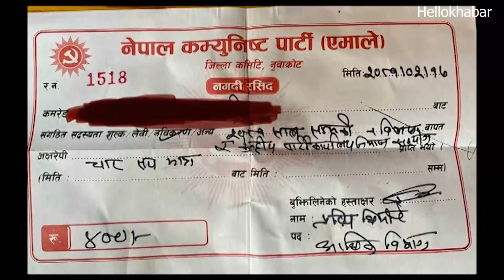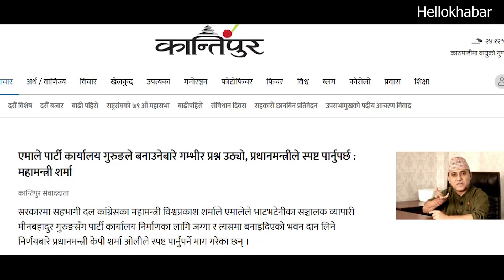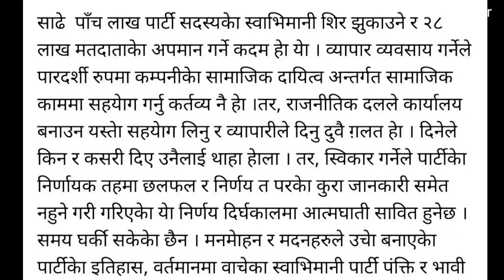एमाले कार्यालय भवन विवाद भित्र लुकेको कालो तथ्यहरु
काठमाडौंस्थित कीर्तिपुरको १० रोपनी १४ आना जग्गामा अत्याधुनिक भवन बनाइदिएर अर्को दसैंको घटनास्थापनामा साँचो हस्तान्तरण गर्ने गरी भाटभटेनीका मालिक मिन बहादुर गुरुङले एमालेलाई जग्गा दान दिएका छन् ।

प्रधानमन्त्री ओली र भाटभटेनीका सञ्चालक गुरुङका दम्पतीले गत शुक्रबार बिहान संयुक्त रूपमा भवनको शिलान्यास गरेपछि सार्वजनिक आलोचना भइरहेको छ ।

Hellokhabar is a Nepali YouTube Channel. We provides Video Contents about current affairs , political, social and cultural activity, News Views, Entertainment, and also Interview, reviews and analysis.

About